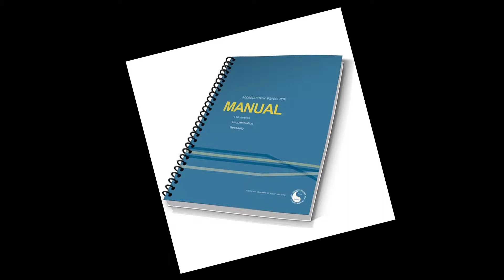Marisol Diaz - 2015 Camino Graduate Thesis Talk